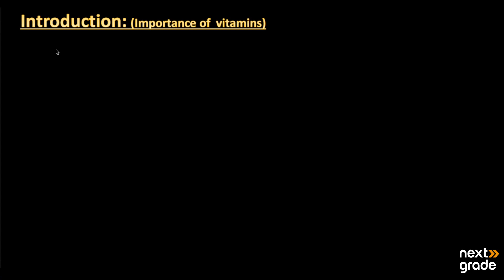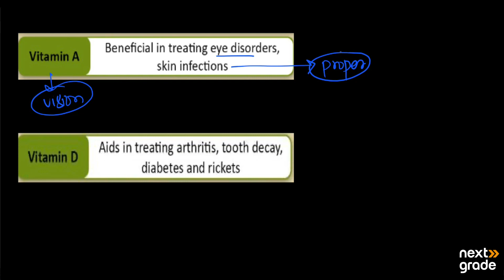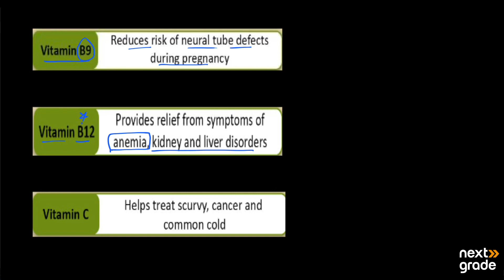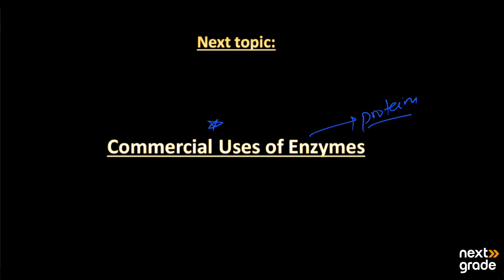Importance of Vitamins: Essential Nutrients for Health | Grade 10 Chemistry | Lecture 18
Delve into the crucial roles that vitamins play in maintaining optimal health and well-being. This Grade 10 Chemistry lecture provides comprehensive insights into the significance of different vitamins in various physiological processes, highlighting their essentiality for overall health.